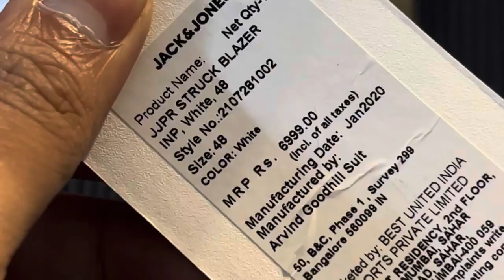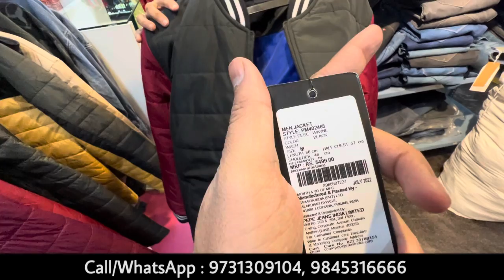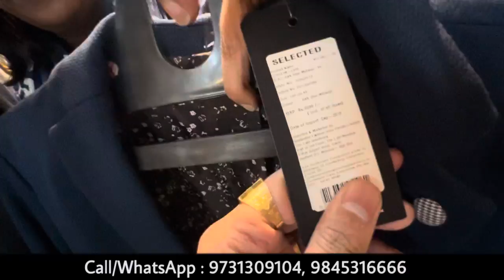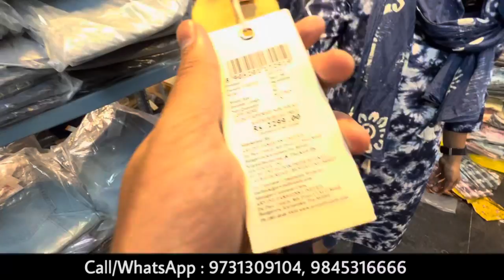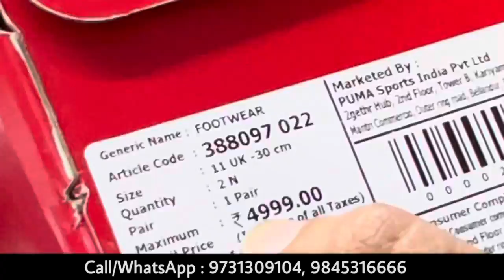Original Branded Clothes in Bangalore , Shirts, Puma Shoes, jeans at wholesale Price, Discount Offer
Wholesale and Retail Both available

Address
Pragathi Internantional
24, 1st main Road
Opp to mahalakshmi Layout last bus stop
Nanhdini layout
Bangalore

bangalore wholesale shirt market
bangalore t shirt wholesale market
Market area in Bangalore

Shopping area in Bangalore
Men's clothing stores near Bengaluru, Karnataka

Clothing stores near Bengaluru, Karnataka
Branded clothes sale in Bangalore
1st copy clothes in bangalore
Cheap clothes in Bangalore online
Bengaluru Brand warehouse price List
Bengaluru brand warehouse reviews
Where can I get branded clothes for cheap
Branded clothes for cheap
Cheap branded clothes near me

branded shoes in bangalore
Factory rejected branded shoes in Bangalore
1st copy shoes in bangalore
Branded shoes SALE in Bangalore
Imported shoes in Bangalore
Shoes Shop in Bangalore
Best footwear Shops in Bangalore

bangalore shirts wholesale market
bangalore branded shirts wholesale
bangalore wholesale shirt
wholesale shirt in bangalore
bangalore wholesale market clothes
bangalore shirts wholesale